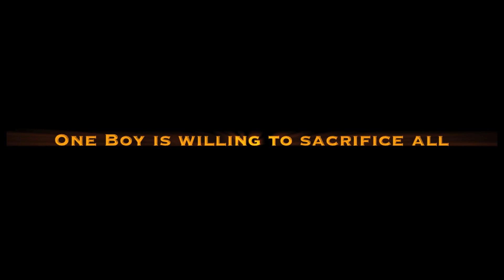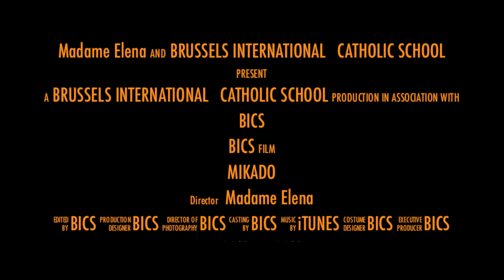BICS Mikado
Mikado
Brussels International Catholic School